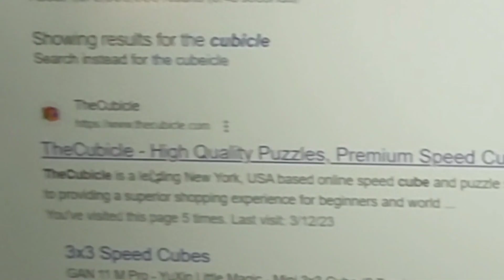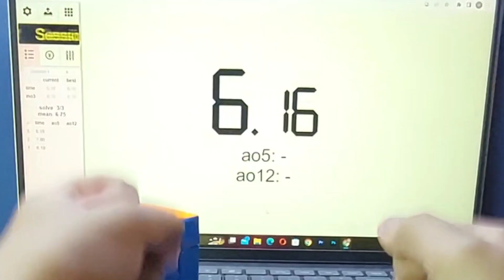POV: you buy your first magnetic cube